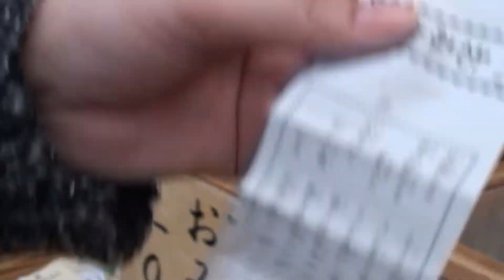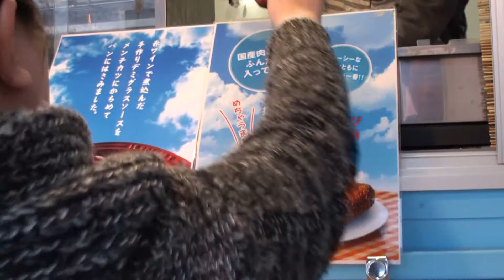【大爆笑】 犬山祭に、行ってみた！山車のどんでんは必見！〝ユネスコ無形文化遺産〟《ぶっぴ～》(Inuyama Festival.)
ぶっぴぃ～、犬山祭に、行ってみたの巻！
山車の、どんでんは必見！

寛永12年（1635）に始まる針綱神社の祭礼で、4月の第1土日曜に行われます。この祭りは国の重要無形民俗文化財に指定されています。愛知県の有形民俗文化財に指定されている3層の車山13輌が城下町に繰り出し、笛や太鼓に合わせてからくり人形を披露します。夜は、各車山に365個もの提灯がともされ、満開の桜並木の城下町を練り歩くさまは、豪華絢爛、まるで錦絵を見るようです。

犬山祭の見どころ
江戸時代から続く車山の祭り。全国的に珍しく全ての車山（13輌）に仕掛けも見事な、からくり人形を備え、からくりを針綱神社に奉納します。昼は咲き誇る桜に劣らぬ華麗さ、夜は365個の提灯をいっせいに灯して巡行する絢爛さが見どころです。重さ5トン超の車山を、男達が豪快に持ち上げて方向転換する「どんでん」は大迫力。

The Inuyama Festival started in 1635, Haritsuna Shrine's festival, held annually on the first Saturday of April. The festival is registered as a National Important Intangible Folk Cultural Asset. The 3 floats and 13 carriages, which are registered as Aichi-ken's Tangible Folk Cultural Asset, parade though the old castle town, with mechanical dolls and music from flutes and drums entertain. At night, 365 lanterns are placed on the floats, and parade through the cherry blossoms lined streets and downtown, creating a scene like a painting.